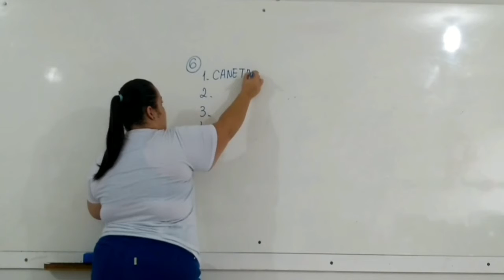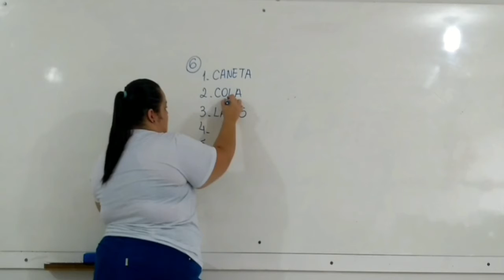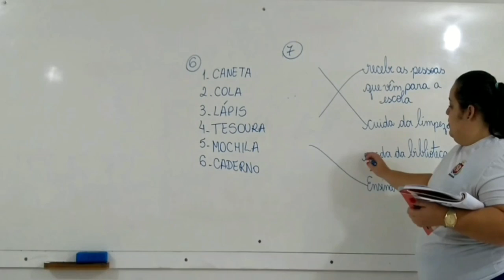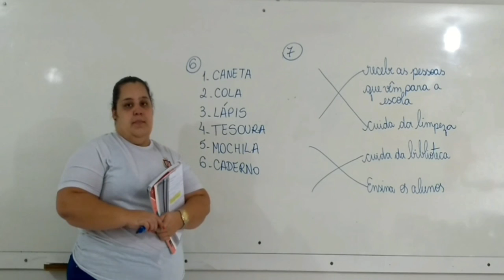1° Ano Vespertino - Aula 11 - Correção de História 29.04.20